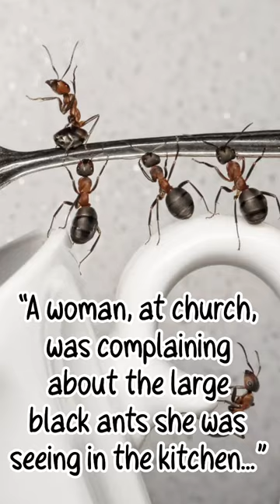How to deal with Large Black Ants in the Church Kitchen 😂